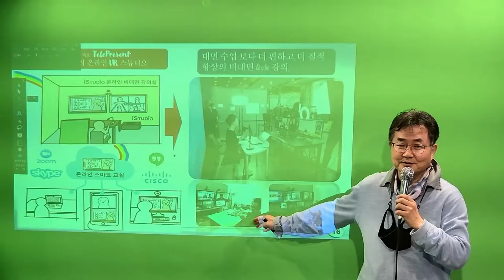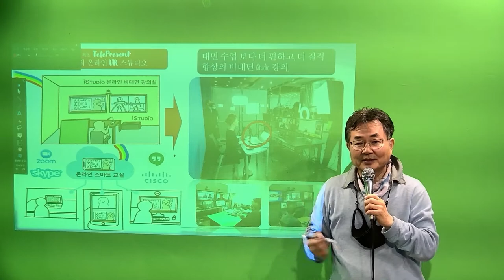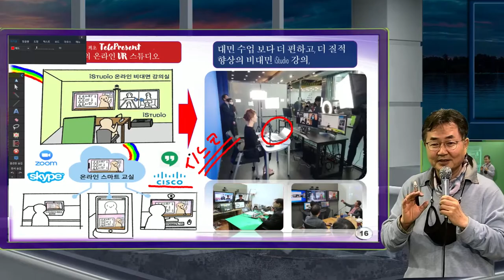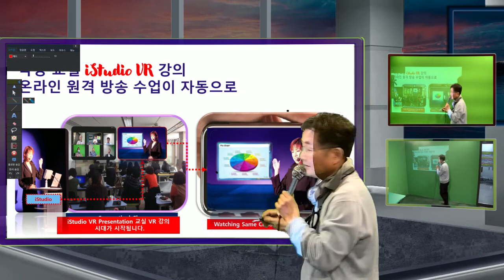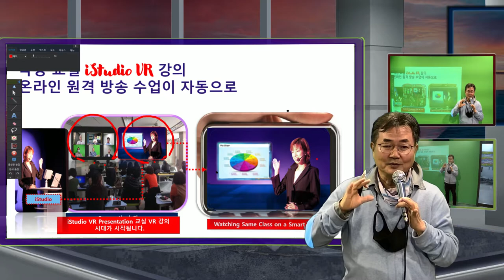iStudio 를 이용한 전자 칠판을 가상 전자 칠판으로 사용하는 온라인 스튜디오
칠판, 전자 칠판을 이용하는 실시간 수업 방식에 대한 새 기술을 소개 한다. 칠판을 찍는 카메라 방식, 편집등으로 하여도 몰입감이 떨어 지는 새로운 기술을 iStudio로 활용하도록 하는 방법